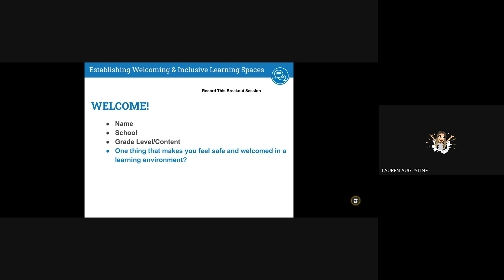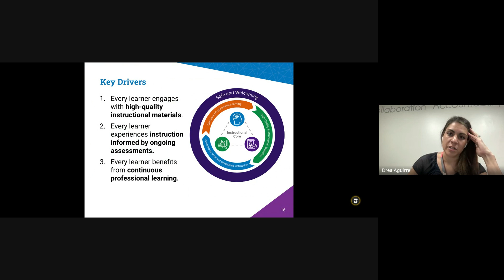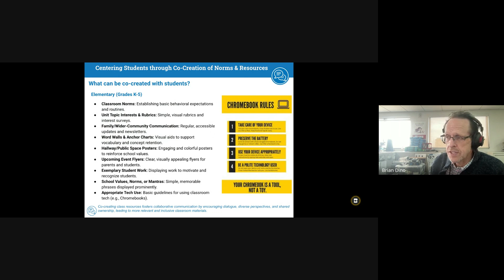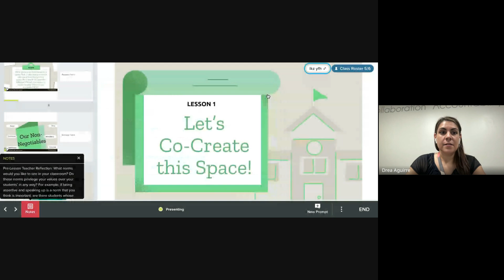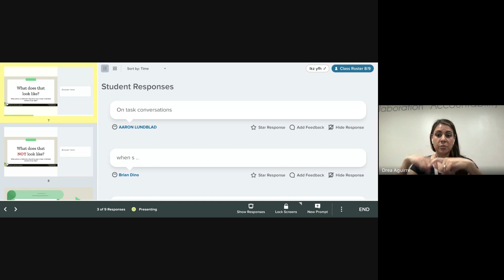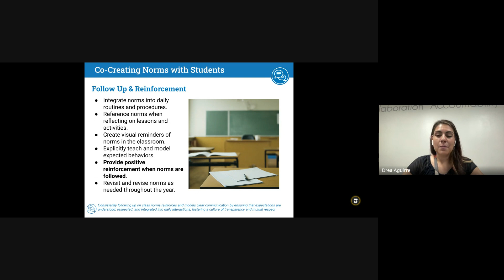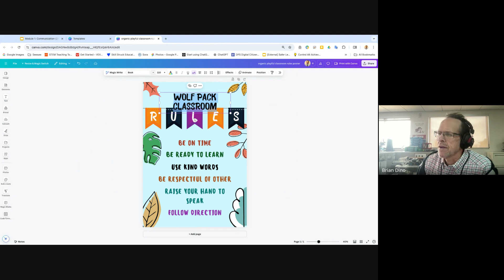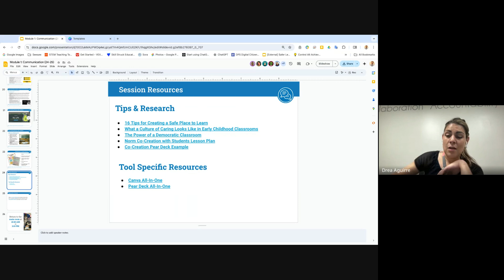Strategy 1 Establishing Welcoming & Inclusive Learning Spaces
Establishing Welcoming & Inclusive Learning Spaces